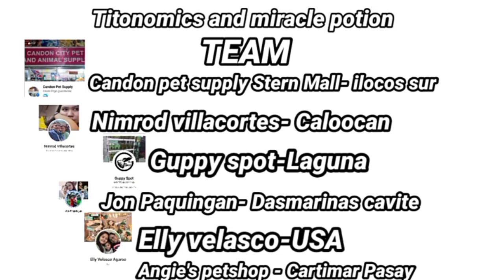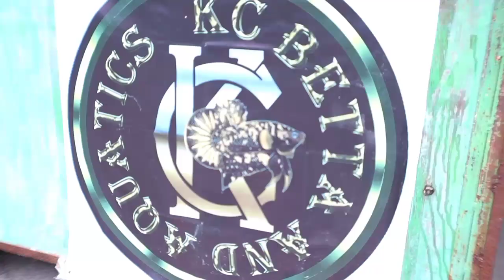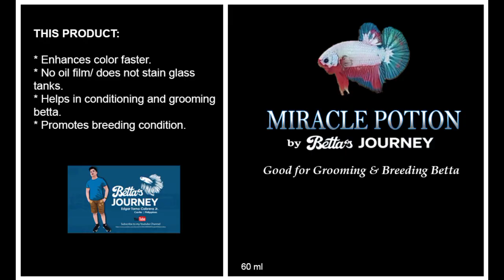Presyo ng Guppy sakto pang newbie😱 Rain Or shine Reftub outdoor set-up masama ba sa mga ISDA?